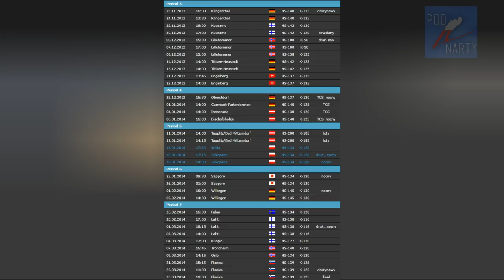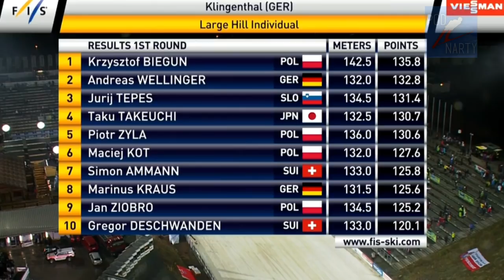NAJGORSZA INAUGURACJA PŚ W HISTORII?! - Klingenthal 2013 - Absurdalne Konkursy #10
Scenarzysta, montażysta, lektor: Rudek